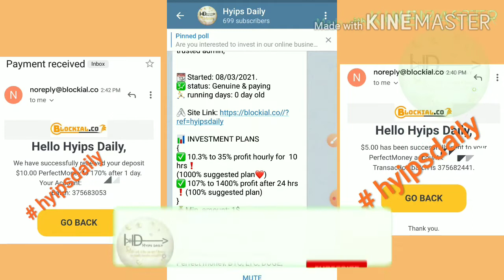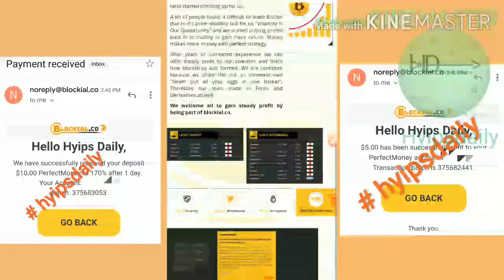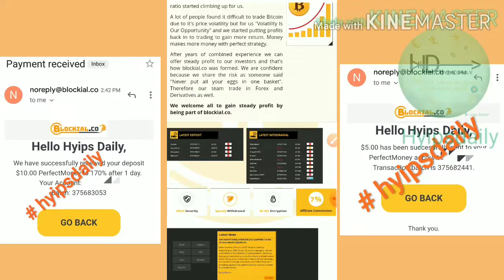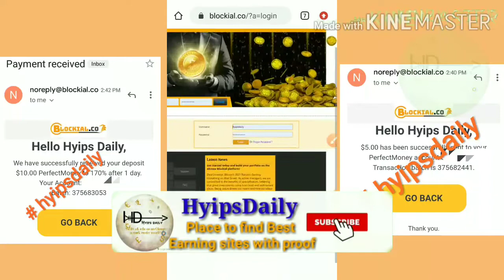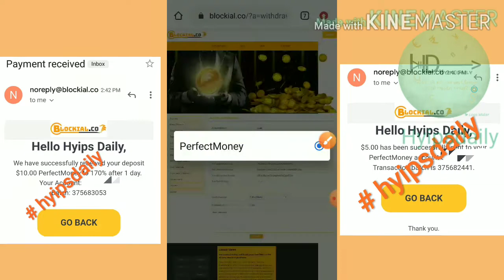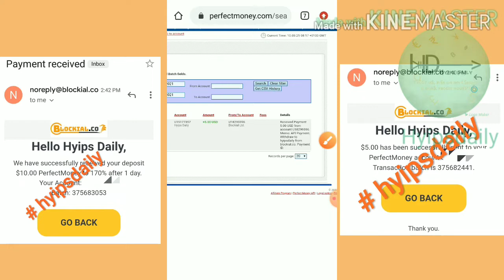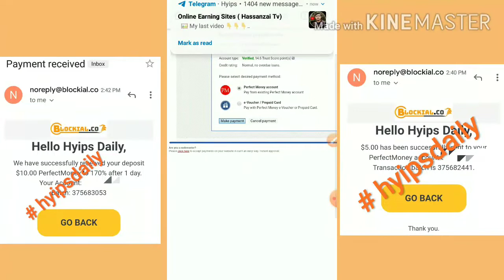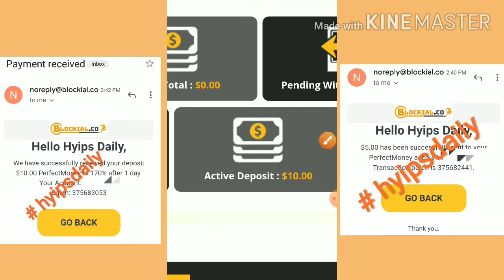New 1$ dollar Hyip Investment site blockial.cc! Earn 170% profit on 24hr! 10$ deposit, 5$ live proof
Hyip Sites,
hyips daily,
hyip investment sites 2019,
hyip monitor,
 hyip review,
Hyip support,
hyip website
allhyip
online investment
hyip scam
investment opportunities
bitcoin investment
best investments
forex investing
top hyip monitors
investment funds
investing
top 10 hyip
btc hyip
gold investment
hyip investment plan
hyip companies
hyip strategy
investment that pays daily profit
hyip script
good hyip
hyip new
paying hyip
newhyip
best paying hyip programs online
hyipforum
legit hyip
hyip monitoring
legitimate hyip programs
hyips monitor
btc investment
hyip 2019
allhyipmonitors
trust hyip
hyip list
non hyip investment programs
hyip review